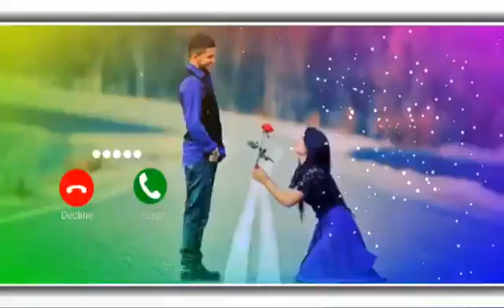Vivo phone message tone.vivo ringtone || Vivo trending ringtone.